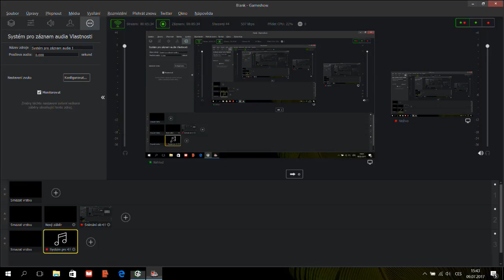American Truck Simulator - Stream 3